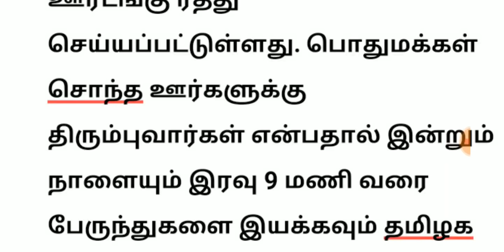Breaking News : நாளை முழு ஊரடங்கு ரத்து அனைத்தும் இயங்கும் திடீர் அவசர உத்தரவு | மக்கள் மகிழ்ச்சி